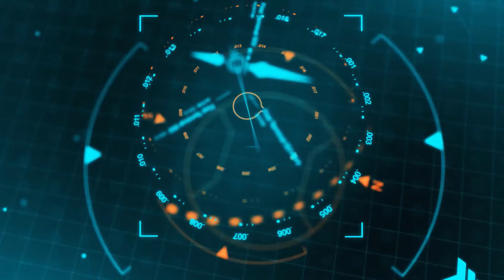10 Best Cinematic Intro and Logo Animation Templates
10 Best Cinematic Intro and Logo Animation Templates